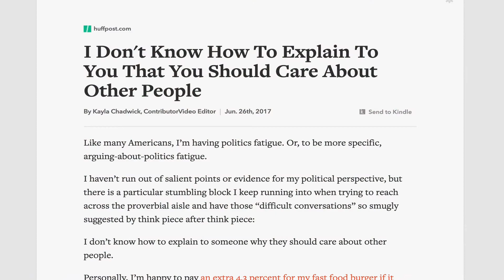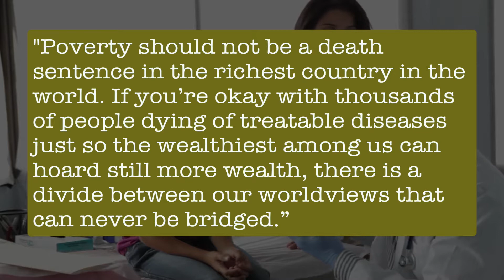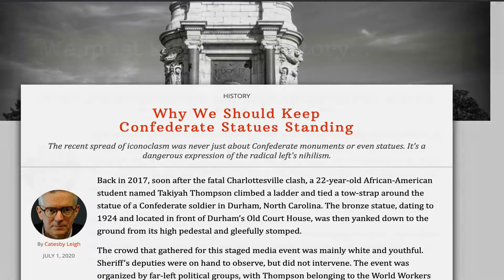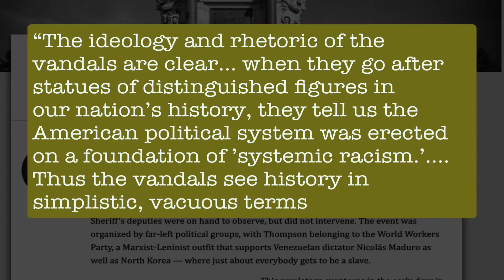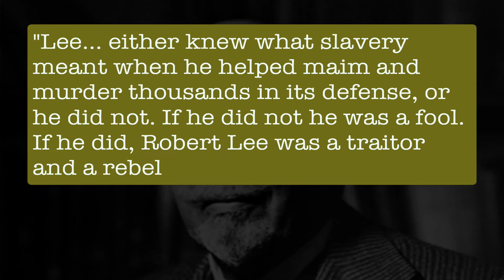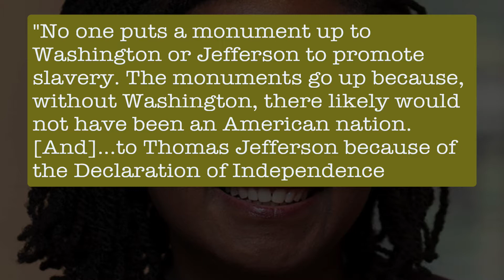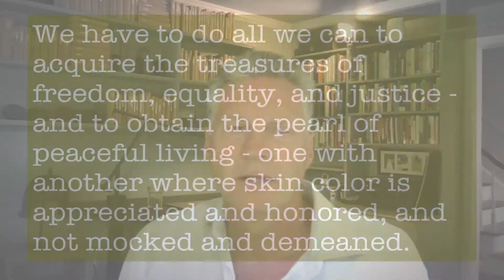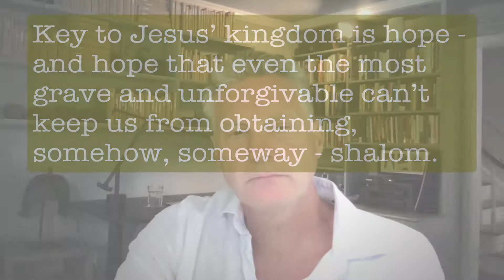2020 0726 Sermon: Love Thy Neighbor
Sermon "Love Thy Neighbor" from 7/26/2020 10am Sunday Service